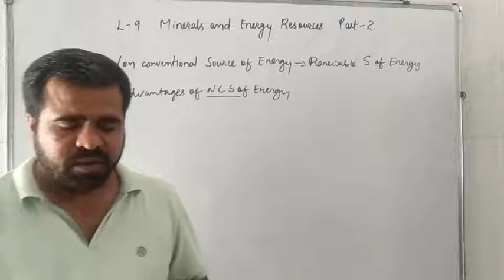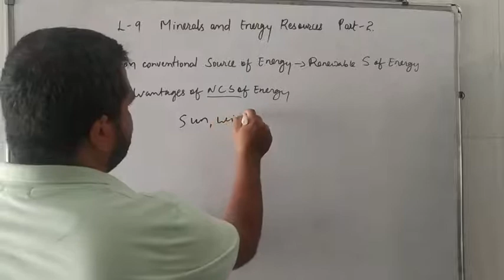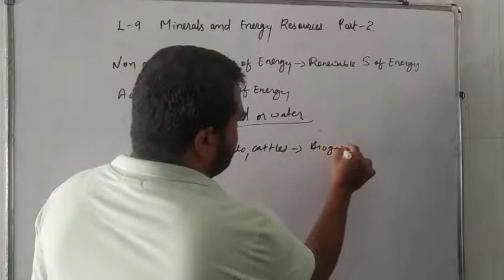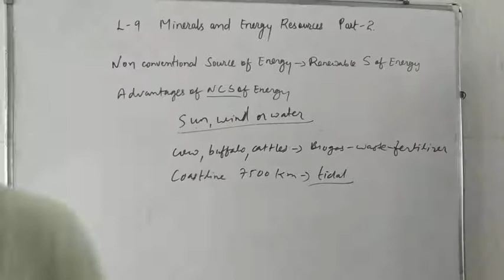L-9 mineral and energy resources part7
Online Vision Classes
UPSC/ GPSC/Class 1,2 ,3 competitive exam
Subjects like History, Civics,Geography, short tricks to solve maths, vedic maths and Grammar A to Z